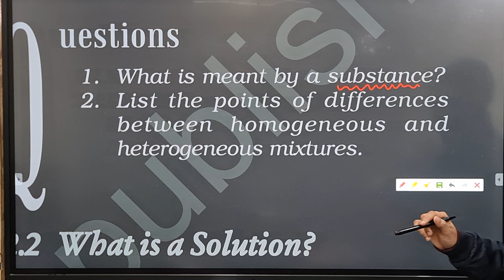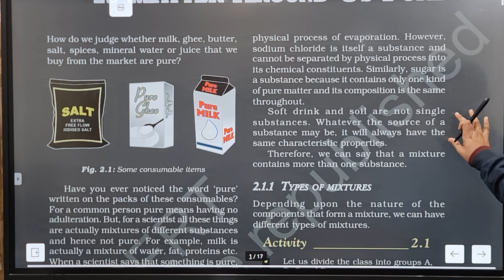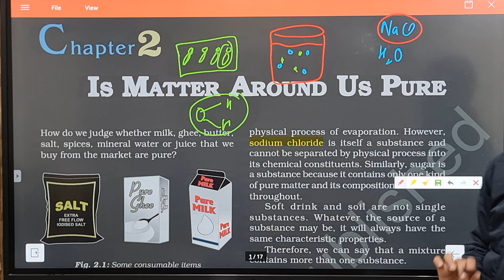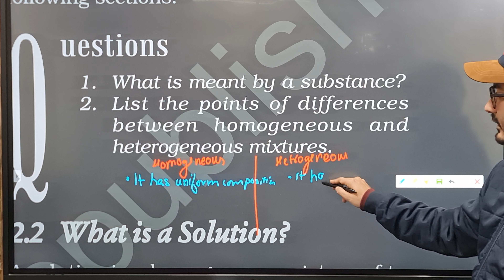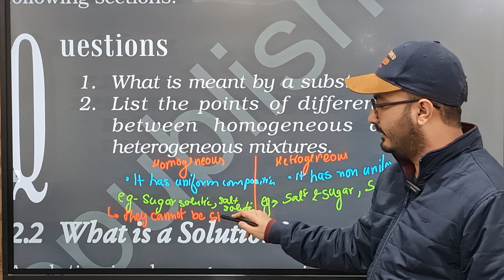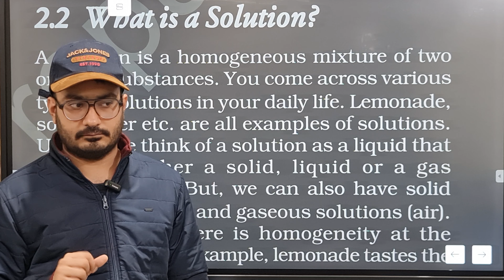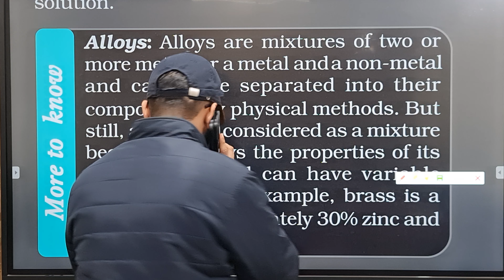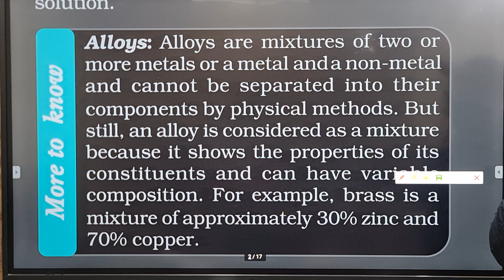Is Matter Around Us pure questions